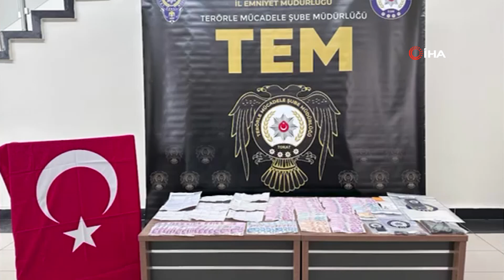DEAŞ finansörlerine Tokat polisinden operasyon: 2 tutuklama